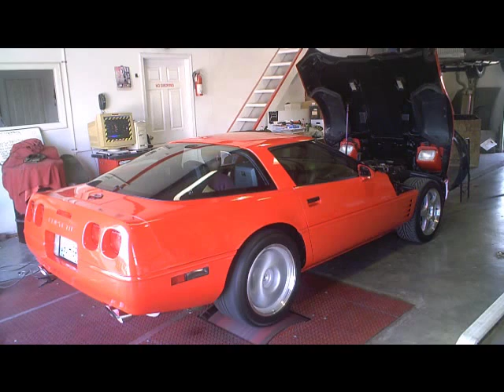LT1 Corvette Dyno Speed Engineering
Beautiful torch red 93 LT1 Corvette ZF6 with ported stock heads, a Comp cam and more.